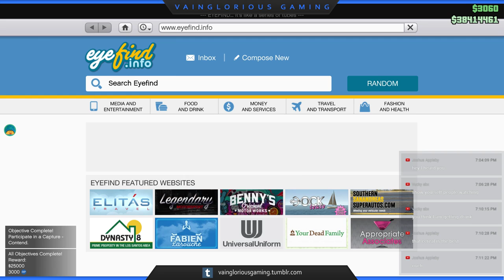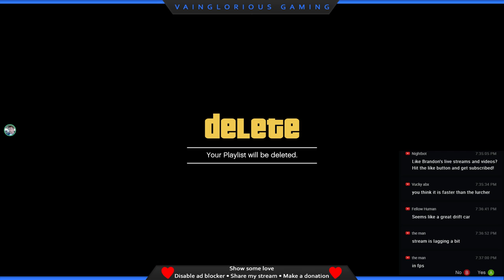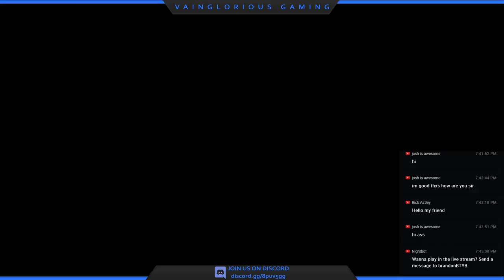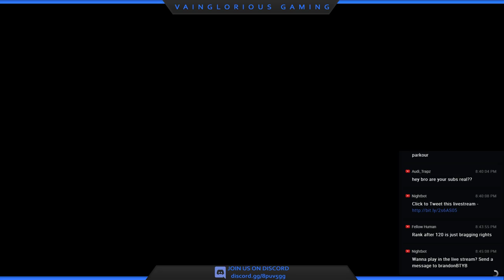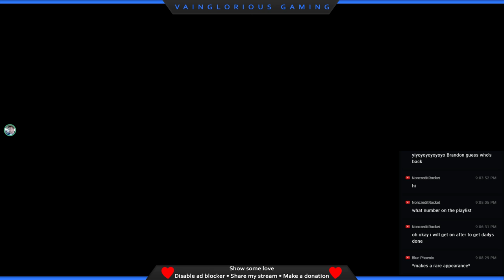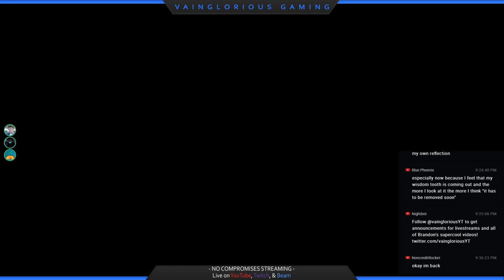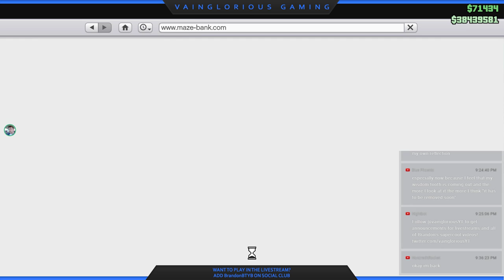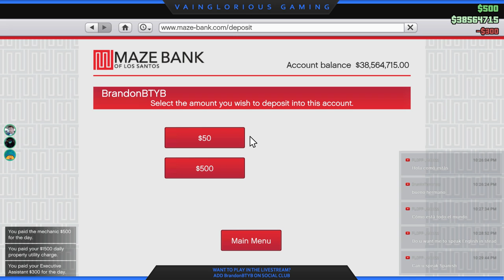GTA Online (PC) with The Vainglorious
GTA Online with The Vainglorious - Gunrunning DLC stuff, deathmatches, racing, and more. Wanna play? Join The Vainglorious social club crew (link below) and join crew members.

Social